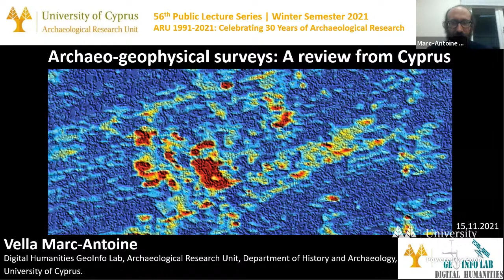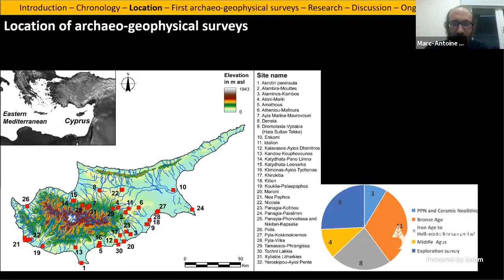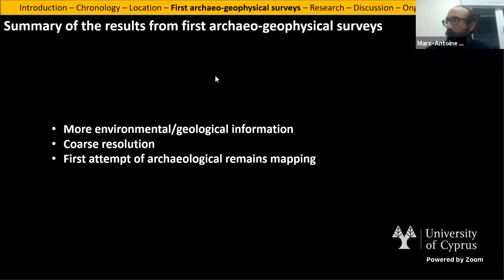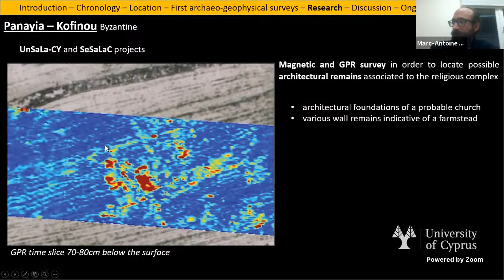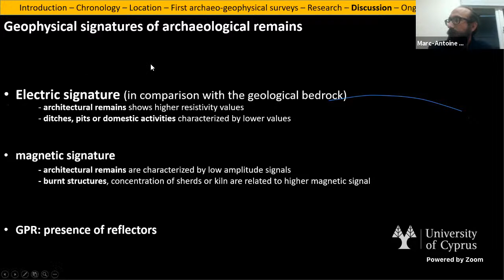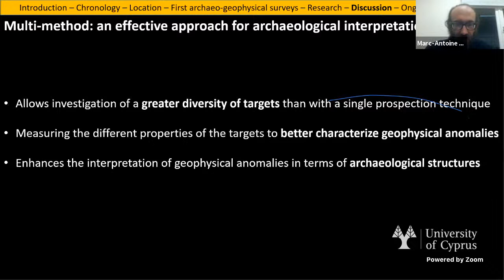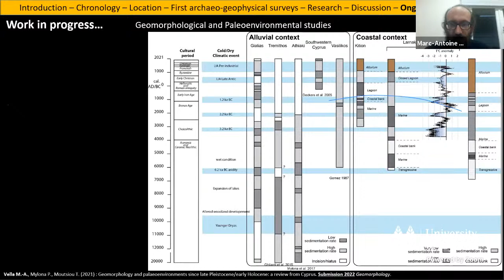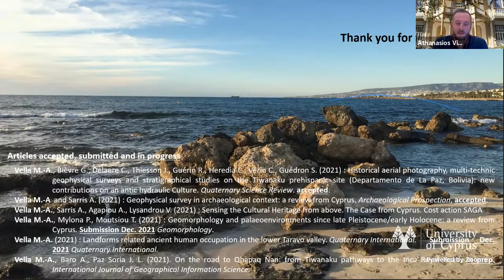Dr Marc-Antoine Vella 56th Public Lecture Series - Winter Semester 2021